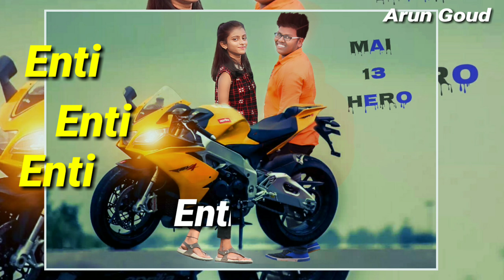Enti Enti Enti Kottha Varusa Whatsapp Status Video